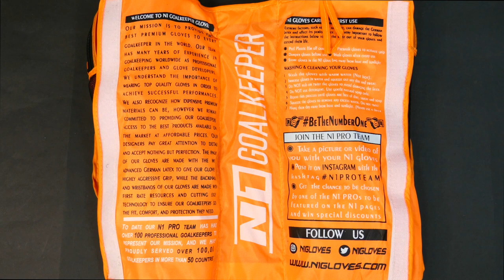🧤Gloves Unboxing - Goalkeeper Gloves ZEUS RED UGT+⚡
ZEUS RED UGT+

Guantes de portero con el concepto seamless, ultraligeros de una sola pieza, muy ajustado a la mano, de color negro y rojo, con corte Negativo y con palma de Látex Alemán 100% natural UGT+.

4mm de Látex UGT+, nuestra nueva formula de Látex Alemán 100% Natural con máximo agarre y mejor durabilidad.

Corte Negativo. Este corte termina con las costuras hacia dentro y consigue el máximo ajuste para tratar de convertir el guante en una segunda piel. Es quizás el corte más técnico por esos dos motivos: al ser tan ajustado se consigue la máxima sensación de contacto con el balón lo que facilita que los porteros con mejor técnica de blocaje tengan un contacto total con el balón, pero a la vez si la técnica no es la más adecuada, como la superficie de látex expuesta al balón es menor el blocaje se puede resentir.

Cuerpo de una pieza de Breathprene que cuenta con un exclusivo e innovador sistema de inserciones de silicone inyectado en toda la parte del dorso del guante para auxiliar en los despejes de puños.

Extensión del dorso con formato tubular y apertura V-Notch + Elástico de ajuste

Nuevo sistema de ajuste 360: Doble cinta de cierre elastico con 2 puntos de velcro.